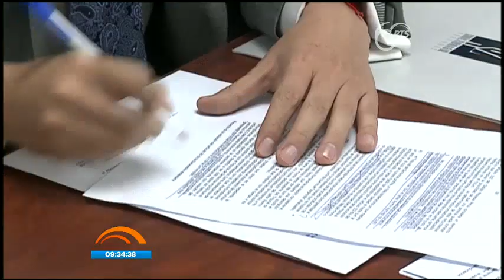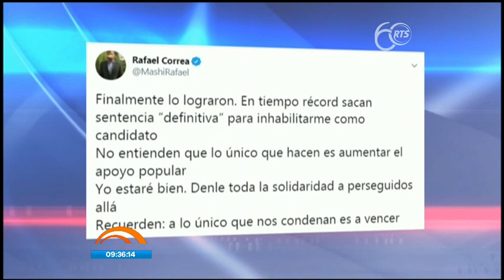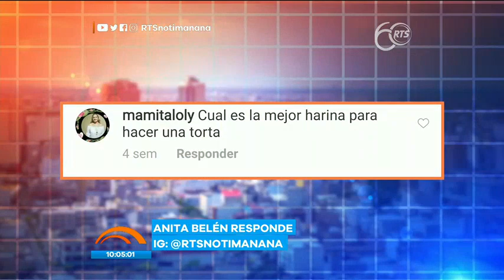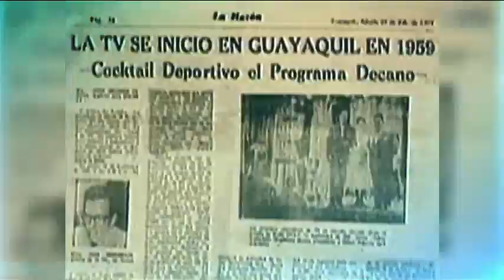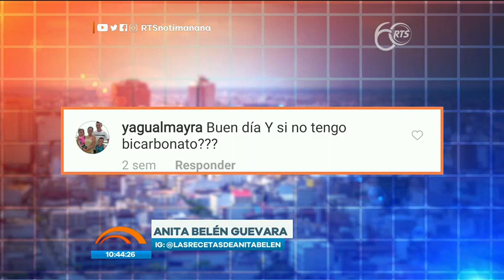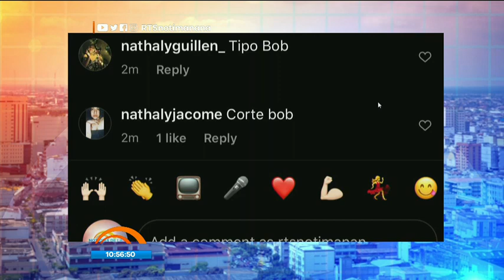Noticias de la Mañana: Programa del 8 de Septiembre de 2020